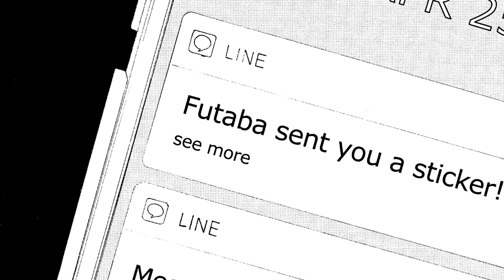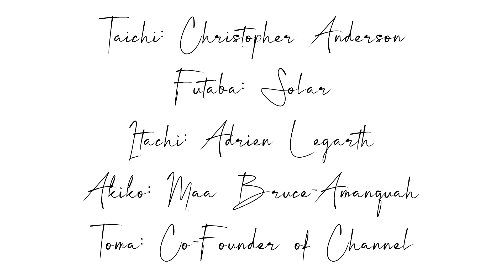Blue Flag Manga Dub Chapter 4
Thanks everybody for watching!

Actors:

Akiko - Maa Bruce-Amanquah (Discord Maanime#8771)
Kensuke - Tasty Pasty (Discord ferrari#4184)
Mon-Chan - Co-Founder of channel
Omega - Co-Founder of channel
Background Male - Tasty Pasty (Discord ferrari#4184)

Editors:

Video - BleachShippu5678
Audio - BleachShippu5678 and Co-Founder of channel
Photoshop - Taku